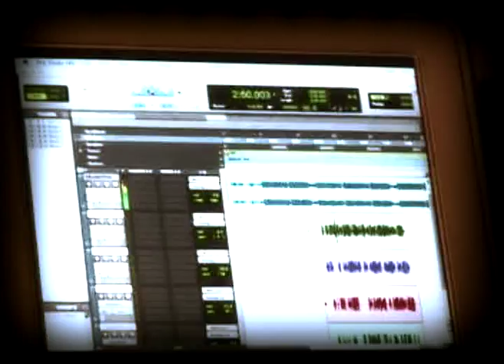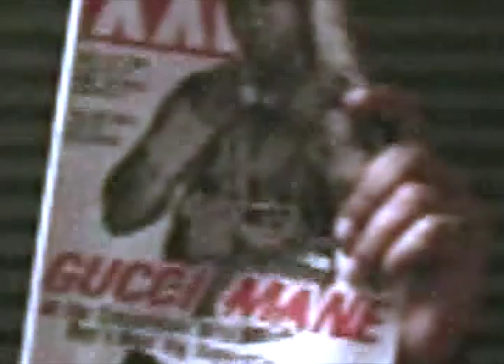"Big City Livin" Tum Tum, Lil Man, Lil Ronnie, Deonte, Guapo, Big Doughski G (DCC) Official Video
Tum-Tum,Lil Ronnie,Deonte,Lil Wil,Guapo,Lil Man and Big Doughski G
EDITED /DIRECTED BY @CASPEROFFICIAL  FROM TWISTED FILMZ